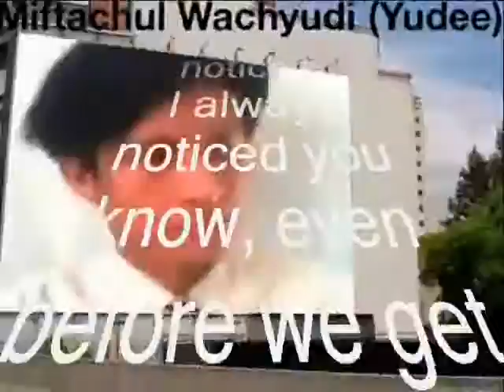you can still se me My Dear ,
do.
do so
Money is an excellent servant, but the host
very bad.